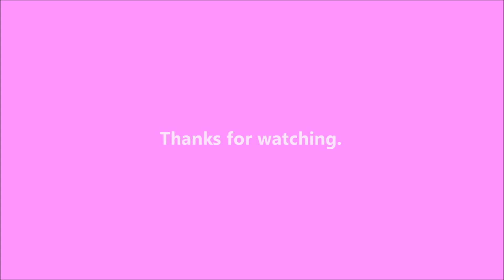Mandy - 2019-05-15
The neighbors brought over Mandy today.  She's so sweet.  And I watched a particularly good episode of Jeeves and Wooster.  And a particularly terrible episode of Twilight Zone: Mute.

On April 10, 2018, I got a puppy from the shelter.  She's a little terrier mix and was born on February 15.  I'm planning on documenting her life right here.

Writing

Audio